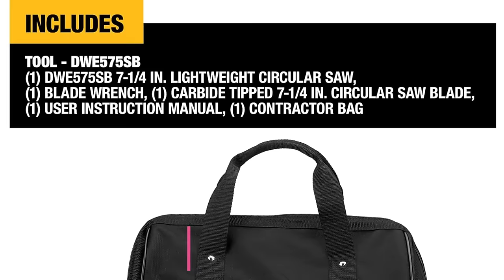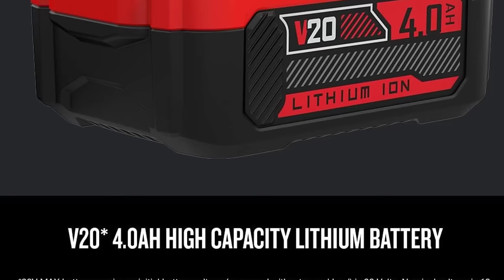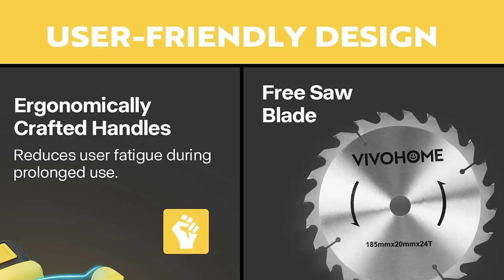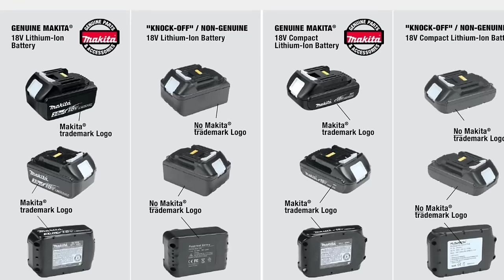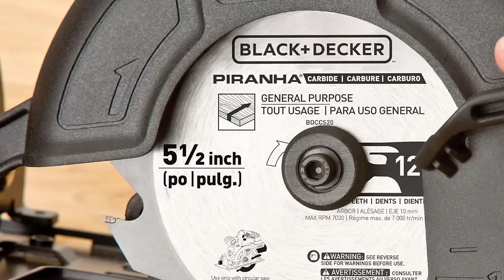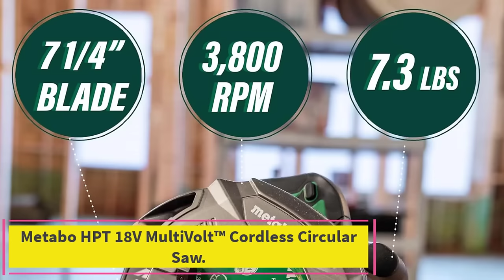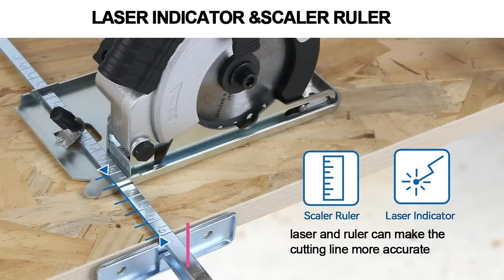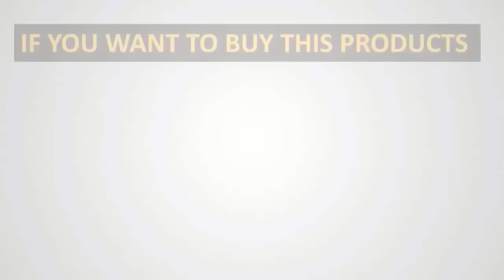TOP 19 Best Circular Saw Reviews 2024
Description:

In this video, we listed the Best Circular Saw  that are available on the market for their true quality, actually, I tried to make the list based on their popularity quality-price durability user opinions and more.

20 volt circular saw dewalt
20v dewalt circular saw
20 volt dewalt circular saw